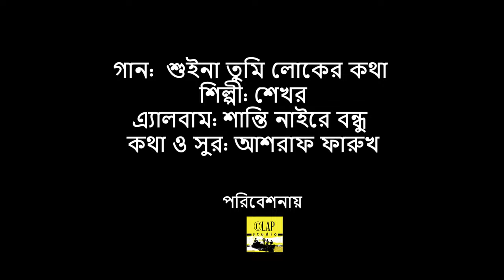Shakhar Sen | Suina Tumi Loker Kotha | শুইনা তুমি লোকের কথা | Bangla Video Song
Song: Suina Tumi Loker Kotha | শুইনা তুমি লোকের কথা
Singer: Shakhar Sen | শেখর সেন
Lyrics & Tune: Ashraf Faruk
Album: Shanti Naire Bondhu
Shakhar Sen is the '90s popular Bangladeshi singer, known also Shekhor, Shakhor, sekhor.